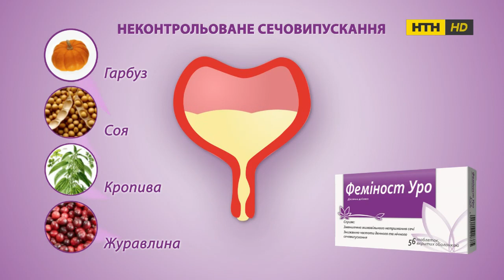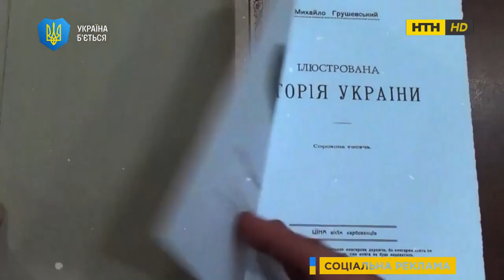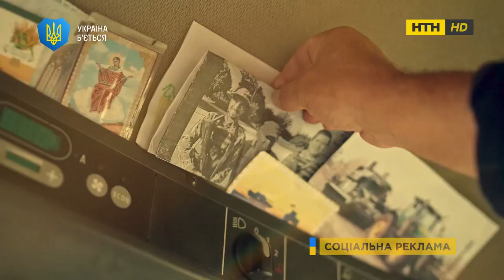НТН HD - Реклама і анонси (22.08.2022)